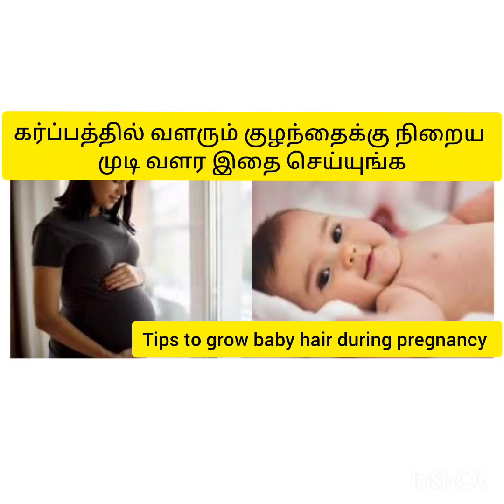Tips to grow baby hair in pregnancy|foods to eat for baby hair growth in pregnancy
Tips to grow baby hair during pregnancy|foods to eat for baby hair growth during pregnancy - arivu valiyuthu